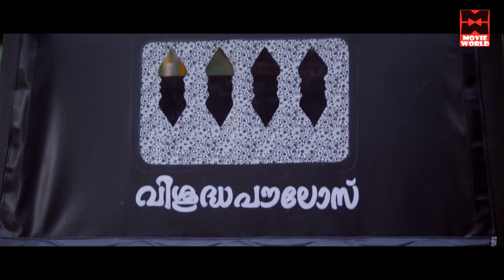ഷഡി കാണുന്നില്ലന്നേ..!!! | Shammi Thilakan Comedy Scene | Malayalam Comedy Scenes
Appuram Bengal Eppuram Thiruvithamkoor
Director: Sennan
Producer: Prasad Mylakkattu
Music Director: Jassie Gift
Lyrics: Harinarayanan
Story/Writer: Viju John Edayathara

Cast: Maqbool Salmaan, Ansiba Hassan, Charulatha, Poojitha Menon, Shammi Thilakan, Sunil Sukhada, Saju Navodaya, Idavela Babu, Lakshmi Priya, P. Balachandran, Gourav Menon, Sasi Kallinga
Plot:
Shibi is a painter and artist, Ambros an auto driver, and Josappen a cook. They live in a room in a rented house owned by a politician. In another part of this rented house, comes a Bengali family. The arrival of the Bengali family disrupts the happy life of the three friends. The resulting humorous incidents in their life are plotted in ‘Appuram Bengal Ippuram Thiruvathancore’. Maqbool Salman, Unni Rajan P Dev, Rajeev Rajan do the main roles of the three friends. Ansiba Hassan and Poojitha Menon are the heroines. ‘Appuram Bengal Ippuram Thiruvathancore’ is directed by Sennan. The script and dialogues for the story by Viju John are written by Eldho Jacob. Rajeev Vijayan is the cameraman. The film also features Charulatha, Shammi Thilakan, and Sunil Sugatha.